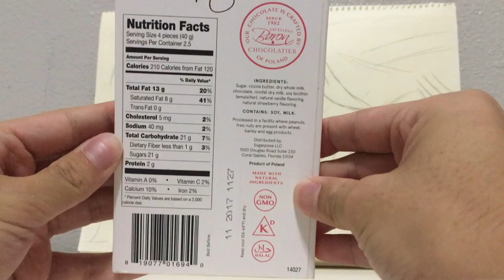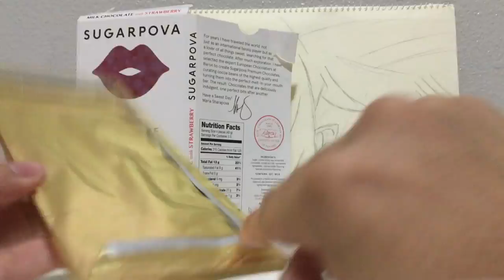SUGARPOVA Milk Chocolate with Strawberry Unboxing new taste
This is a Sugaprova's new taste, Milk Chocolate which is very deeply taste.
I bought it at the Seven Eleven in U.S.
Which taste do you prefer?